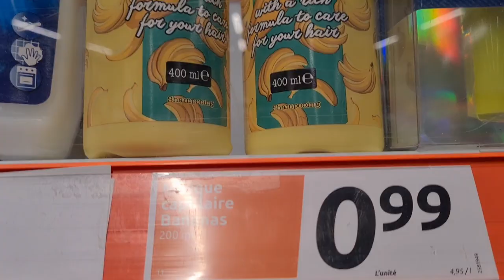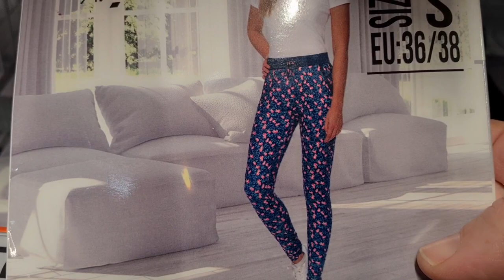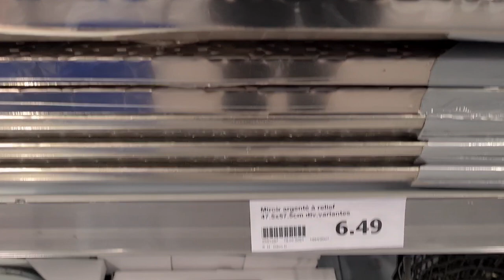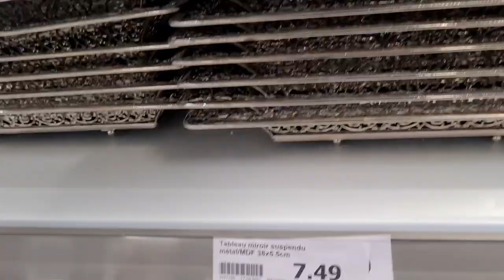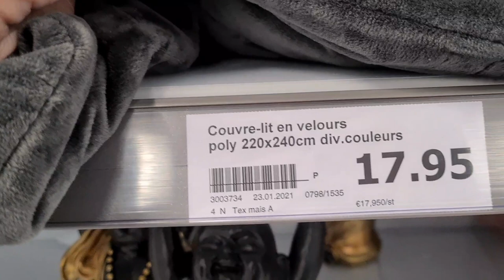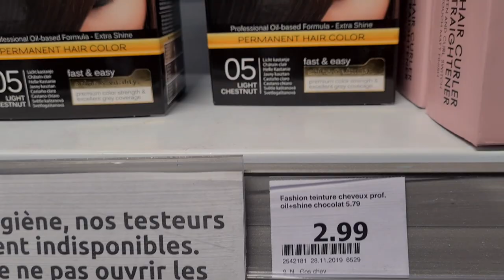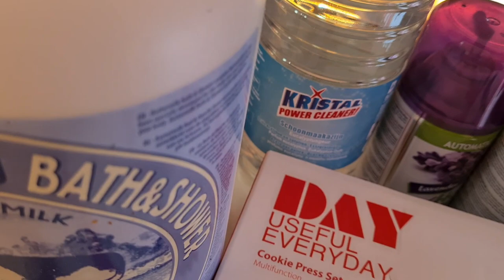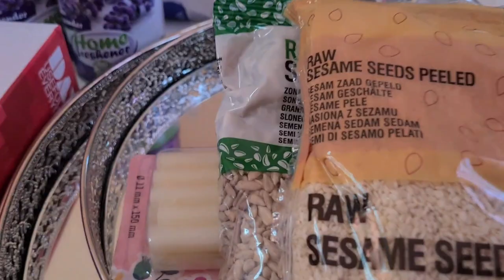arrivage action 25/03 جديد اكسيو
اخر ماكاين فاكسيو الرخا والجودة.